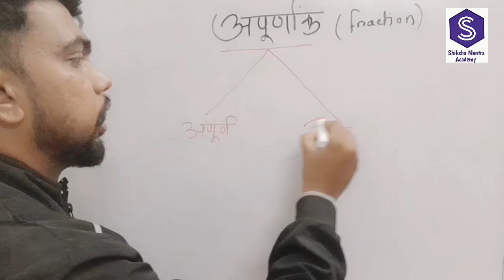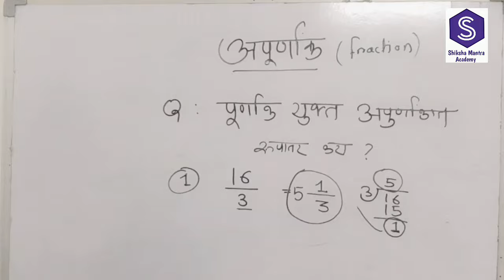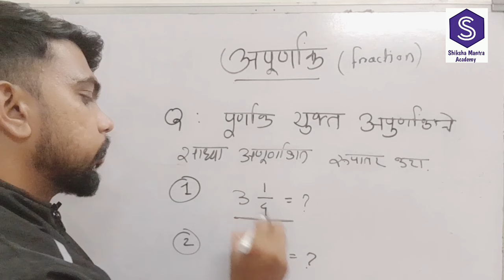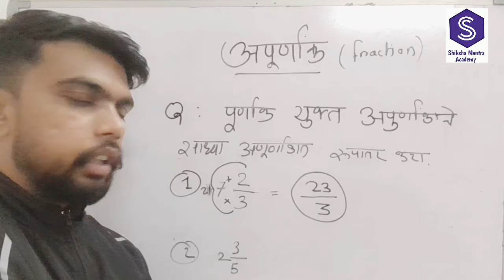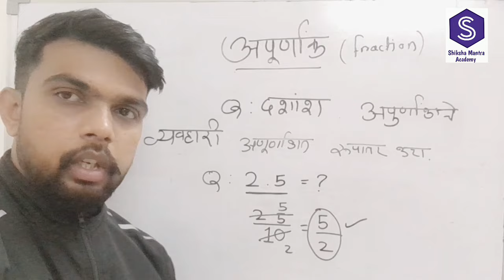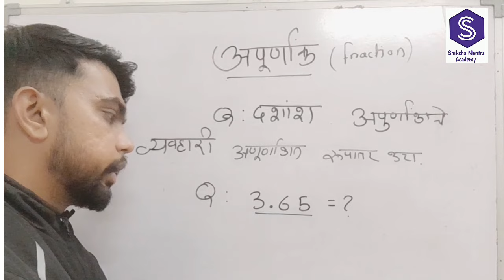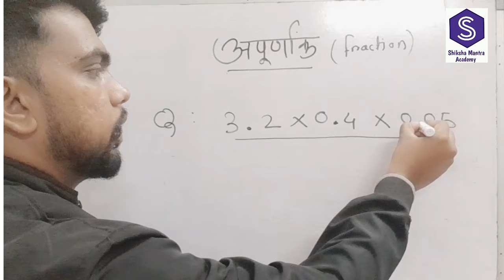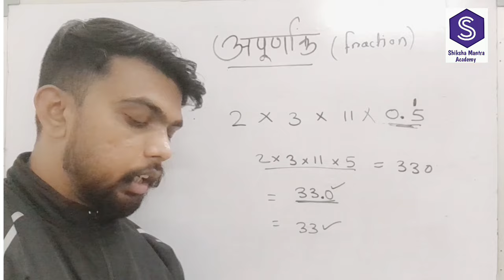शासकीय वैद्यकीय महाविद्यालय नागपूर (GMC Nagpur) गट-ड भाग :- 36 || गट ड - ६८० पदे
नमस्कार मित्रांनो ! या GMC ग्रुप डी परीक्षा पेपर टेस्ट सीरीज मध्ये तुम्हाला एकून 10 पेपर सेट्स मिळतीळ. जे तुम्हाच्या ग्रुप डी परीक्षा पेपर चा सिलेबस वर आधारित आहेत. ज्यामध्ये तुम्हाला प्रतेक पेपर मध्ये, मराठी २५ प्रश्न 50 मार्क्स ला, इंग्लिश २५ प्रश्न 50 मार्क्स ला, सामान्य ज्ञान २५ प्रश्न 50 मार्क्स ला, बौधिक चाचणी २५ प्रश्न 50 मार्क्स ला, टोटल १०० प्रश्न २०० मार्क्स ला (वेळ :-2 तास ) सम्पूर्ण तुम्हचा पेपर वर आधारित आहे. तर तुम्हचा; 1) पेपर कसा येणार ? 2) वेळ किती असणार? 3) तुम्हाचा किती व कसा अभ्यास झालेला आहे? 4) तुम्ही पेपर्स मध्ये किती मार्क्स घेऊ शकता? 5) वेळ च मैनेजमेंट तुम्हाला जमतेय काय? 6) तुम्ही पेपर मध्ये पास होऊ शकता काय?  हे सर्व तुम्हाला या टेस्ट सीरीज मधन कडेल, तर डाउनलोड करा, बेस्ट ऑफ लक.